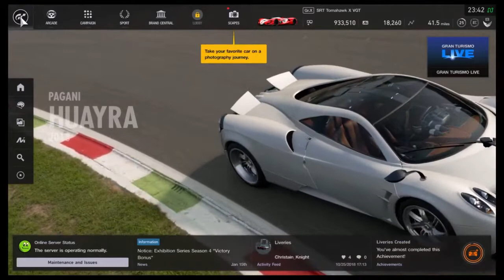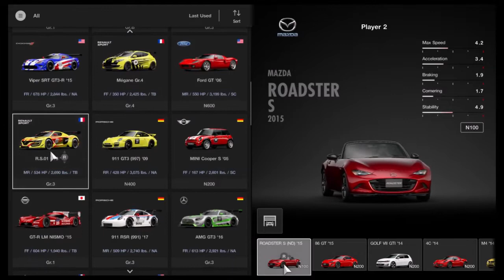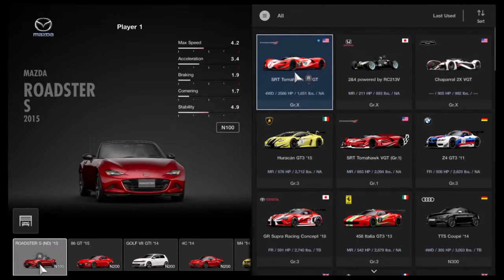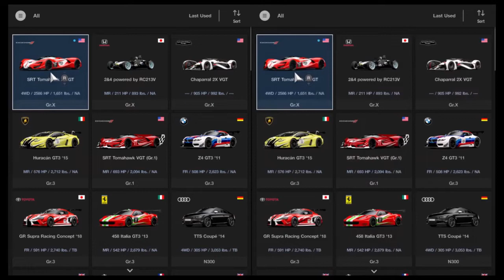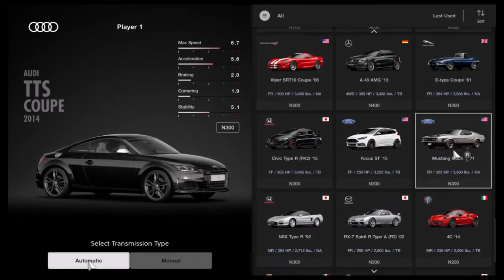Track Battle ep 2 vs BasicMan01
Track Battle episode 2! Can basic defeat me?
This is the place for daily Rocket League, Fortnite, Need for Speed, and much much more!
Want to guarantee you get to play on stream?